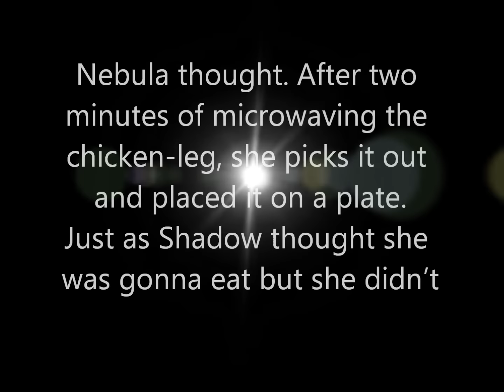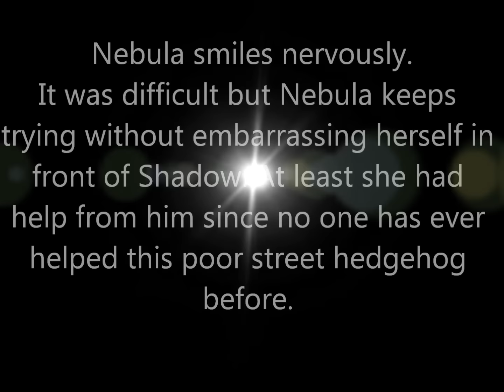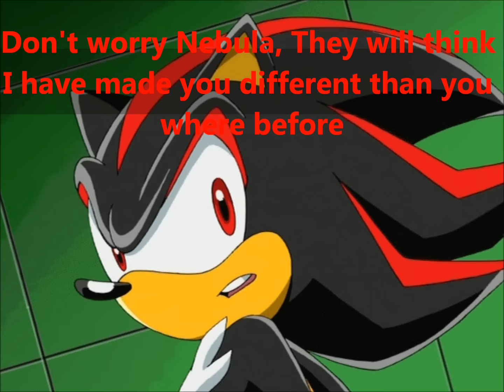Shadula: Cop and the Thief part 09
Shadow the most badass police cop and the top best that takes down criminals without any help. Nebula the most wanted thief that steals things to survive in the streets. But what happens when Shadow meets the wanted hedgehog thief? Will he arrest her or learn something about her?